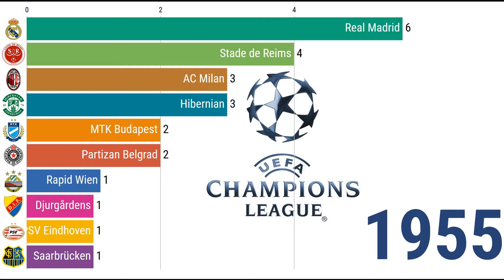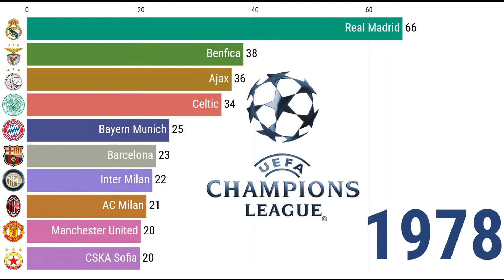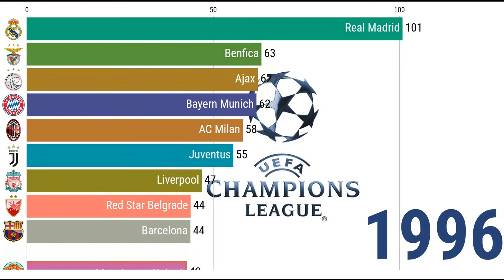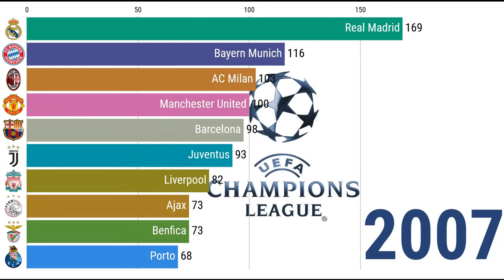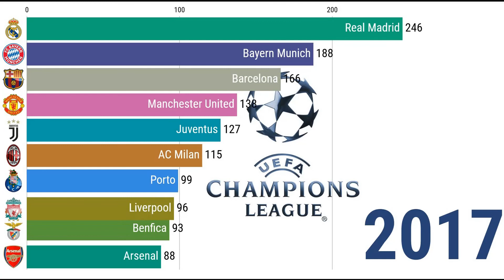Top 10 Champions League Match Winners (1955-2020)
Top 10 Champions League Match Winners (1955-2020), based on Worldwide statistics.

This video is for informational and entertainment purposes only. I Love Data World  is not a official data company,  web content are based on data obtained from sources we believe that are reliable but are not guaranteed as to accuracy and are not purported to be complete. As such, the information should not be construed as 100% accurate.